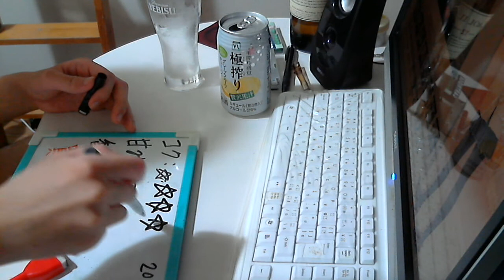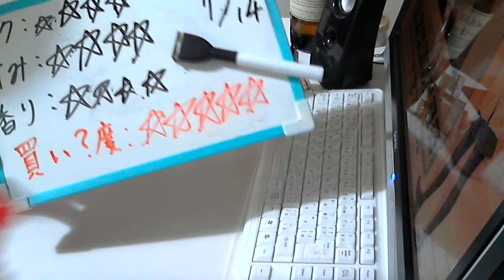酒好きな元新潟人の飲酒動画 part1133 極搾り グレープフルーツ 新 【チューハイ】